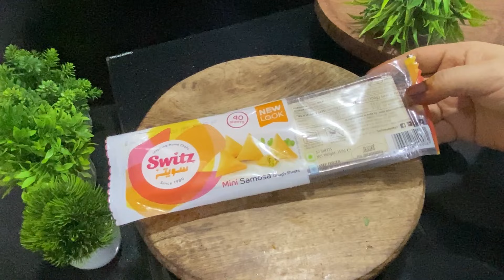Freez And Store Ramadan Receipe l ಮಸಾಲಾ ಎಂದುಮ್ ಆಕಾಂಟು ಆಕಿಯೋ ನಲ್ಲೋ ಅಡಿಪೊಲಿ ಆಯೋ ಸಮೋಸಾ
Freez And Store Ramadan Receipe l ಮಸಾಲಾ ಎಂದುಮ್ ಆಕಾಂಟು ಆಕಿಯೋ ನಲ್ಲೋ ಅಡಿಪೊಲಿ ಆಯೋ ಸಮೋಸಾ l Black Pepper Samosa bearyskitchen food #2023